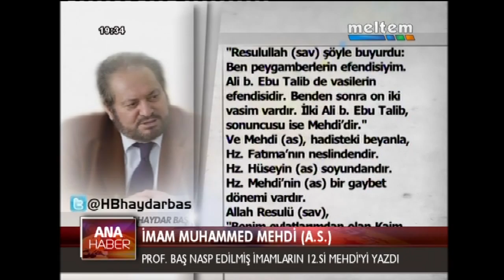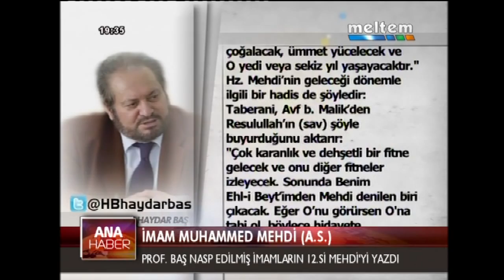İMAM MUHAMMED MEHDİ AS 1